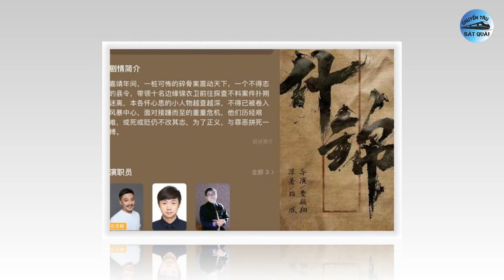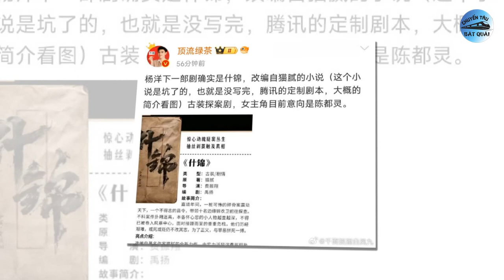Tiêu Chiến nắm tay Dương Tử lập thành tích, Sự nghiệp của Triệu Lệ Dĩnh và Dương Mịch có?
1. Dương Dương tái hợp với Trần Đô Linh trong phim của đạo diễn Tinh Hán Xán Lạn?
Bộ Phàm Nhân Tu Tiên của Dương Dương chỉ vừa mới thông báo đóng máy, trên mạng đã bất ngờ lan truyền thông tin nam đỉnh lưu sẽ góp mặt trong một dự án cổ trang mới của đạo diễn Tinh Hán Xán Lạn - Phí Chấn Tường. Hiện cư dân mạng đều dành cho đồn đoán trên một sự quan tâm đặc biệt lớn.
2. Ngỡ thăng hạng nhưng sự nghiệp Triệu Lệ Dĩnh, Dương Mịch đang ngày càng xuống dốc.
Dương Mịch và Triệu Lệ Dĩnh là hai tiểu hoa top đầu 85. Cả hai liên tục bị đặt lên bàn cân so sánh vì có sự nghiệp tương đối giống nhau. Hai nữ diễn viên đều cùng có một bộ cổ trang đợi lên sóng và có ý định chuyển hình sang mảng điện ảnh. Trong khi người hâm mộ cho rằng Triệu Lệ Dĩnh và Dương Mịch đang ngày càng củng cố vững chắc địa vị của mình thì một số người lại cho rằng sự nghiệp của cả hai đang đi xuống.
3. Tiêu Chiến - Dương Tử lại lập thành tích mới trong sự nghiệp.
Lưu lượng” là từ dùng để chỉ những diễn viên có lượng fan hùng hậu, diễn xuất có thể không quá “chắc tay” nhưng thành tích và hiệu ứng danh tiếng đem lại cho phim lại rất cao. Một số lưu lượng lớn đã rất quen mặt với công chúng có thể kể đến như Tiêu Chiến, Vương Nhất Bác, Địch Lệ Nhiệt Ba, Dương Tử, Dương Dương,…
4. Vừa bị gán mác 'nam chính xấu nhất màn ảnh', Lưu Vũ Ninh lộ ảnh ngồi rung đùi hút thuốc giữa phim trường.
Sau khi bị bầu chọn là sao nam xấu nhất màn ảnh của năm 2023, Lưu Vũ Ninh tiếp tục trở thành tâm điểm bị chỉ trích khi lộ loạt ảnh thản nhiên ngồi hút thuốc giữa đám đông. Vào ngày 13/12, Lưu Vũ Ninh bị bắt gặp nhiều lần hút thuốc trên phim trường, tận dụng những lúc ngồi trang điểm hoặc ngay cả lúc trò chuyện với các bạn diễn nữ. Nhiều nhân viên đoàn phim còn phải đeo khẩu trang kín mít khi ở bên cạnh anh.
5. Loạt vai diễn để đời của Châu Hải My: Từ Chu Chỉ Nhược đẹp nhất màn ảnh đến 'mẹ chồng' Dương Tử.
Mới đây, công chúng được phen bàng hoàng trước sự ra đi đột ngột của nữ diễn viên Châu Hải My. Suốt gần 40 năm theo đuổi sự nghiệp diễn xuất, nữ diễn viên đã để lại vô số vai diễn ấn tượng mà đến nay khán giả vẫn nhớ mãi không quên.